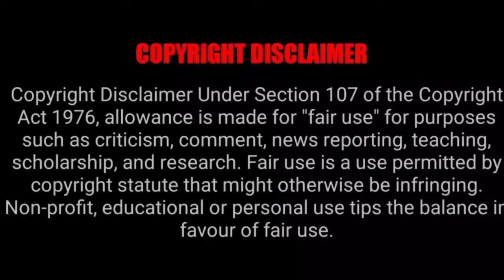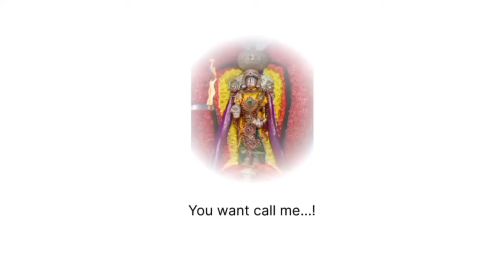Tirupati Temple Free Darshan Tickets Booking Details | Tirupati Temple Darshan Timings Updates Tamil